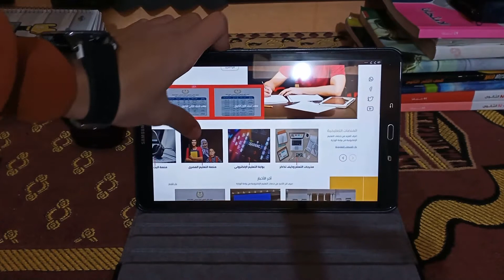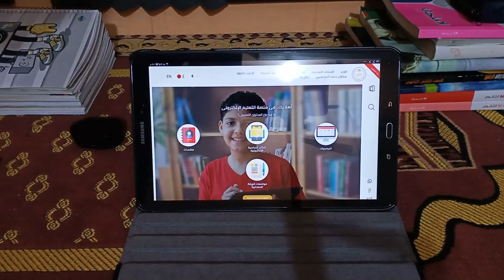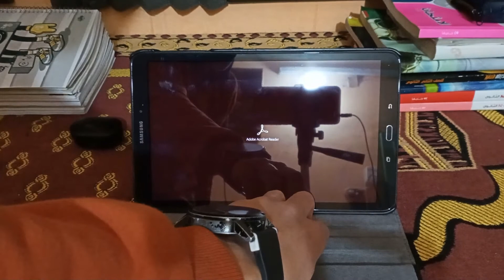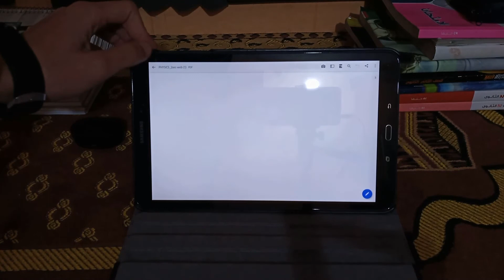تابلت الثانويه | تحميل جميع الكتب الدراسية لجميع الصفوف .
هنعرف ازتى نحمل كتب الوزارة سواء علمي او ادبي
زي الفيزيا والكيمياء والرياضيات والميكانيكا واللغة العربي وبلاغة ونحو وكل ده وادبي برضة فلسفة وعلم نفس وجغرافيا وتاريخ ف اسيبكم مع الفيديو وبالتوفيق لجميع المراحل اولى ثانوي وتانية ثانوي وتالته ثانوي وجميع الطلاب عامة
see youuuu

الله 😘 😍